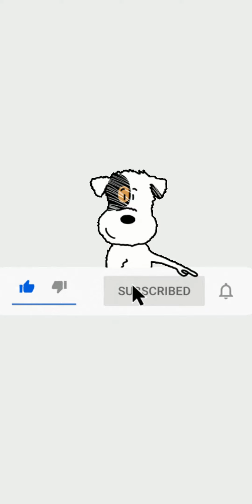GOOFY HATES BIRDS! (CROW VERSION)😂